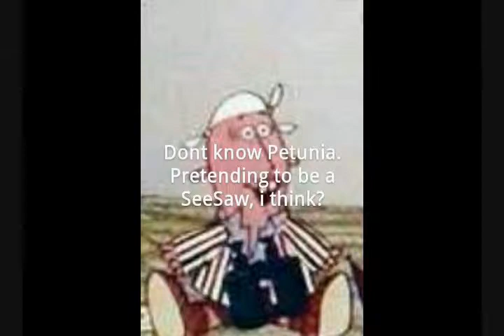Beach launching in Withernsea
What a performance.(",)